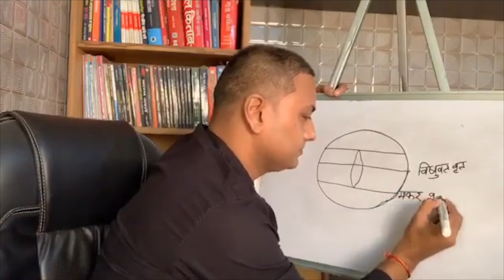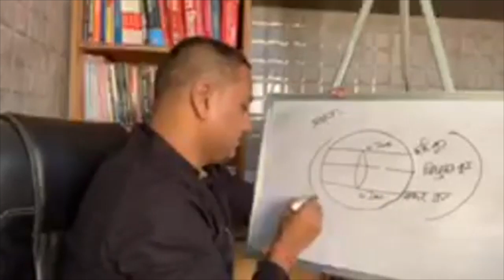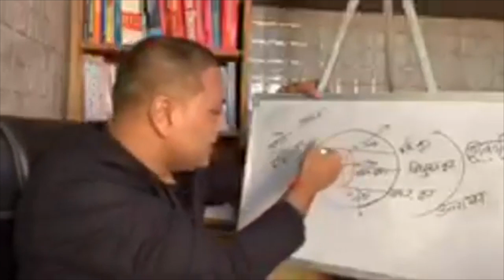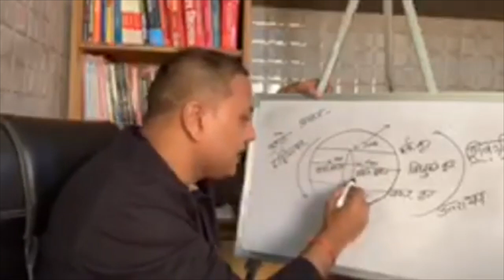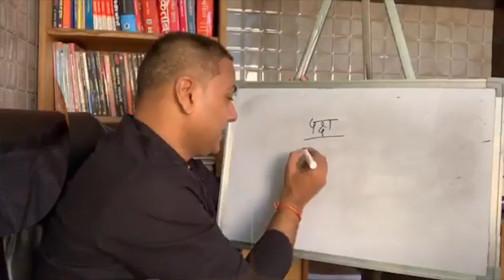Jyotish Rahsya Gyan-6| Panchang 6 | दक्षिणायन एवं उत्तरायण | सबसे बड़ा दिन- सबसे छोटी रात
Namaste Viewers
मैं, Swami Vimal Sakshi (TantraAstroVid) आपके अंदर विराजमान परमात्मा को प्रणाम करता हूँ।
मुझे ज्योतिष में अध्ययन, अध्यापन एवं सफलतम उपाय सहित कुंडली विश्लेषण का लगभग 19 वर्षों से अधिक का अनुभव है। मैं, आपको Jyotish Rahsya Gyan के इस सृंखला में गणित ज्योतिष एवं फलित ज्योतिष दोनो को करना व पढ़ना सिखाऊँगा।
मैंने कई Software में calculation (गणना ) में अंतर पाया तो उससे सम्बंधित फलित भी दोषपूर्ण  ही समझा जाना चाहिए। ऐसा इसलिए हो पाया क्योकि मैं गणित ज्योतिष जनता हूँ।
मेरा मानना है जो भी ज्योतिष से सम्बंधित हैं उनको गणित ज्योतिष का ज्ञान अवश्य होना चाहिए।
ये कुछ Videos मेरे द्वारा पूर्व काल में एक ग्रूप में दिए Lec. में से हैं जो कि पंचांग पर हैं यहाँ से हम ज्योतिष कि शुरुआत करते हैं आगे सृंखला बद्ध ज्योतिष गणित, फलित एवं उपाय की चर्चा होगी।
Videos link in sequence Part( Panchang) :-
7. ( धन की कोठरी- हस्त रेखा )